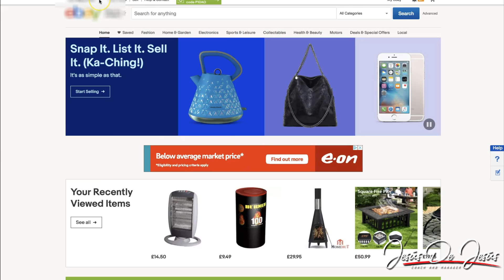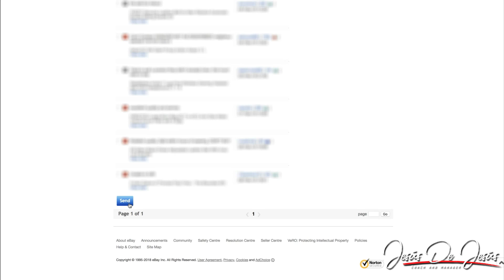Cómo eliminar una calificación negativa en eBay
Somos una agencia de comercio electrónico y ventas online, que ha brindado soluciones durante más de 15 años. Nos dirigimos a todas aquellas personas que requieran ser parte del mercado digital. Desarrollamos, investigamos e implementamos las mejores estrategias de incremento de ventas online, consolidación y expansión de marcas globalmente.

1. Si estás interesado en nuestras asesorías, te dejamos el link de contacto de nuestra web:

3. Encuentra contenido de valor en nuestro Instagram @acelatjdj

4. Link Heramienta dsmtool son soporte tecnico en español